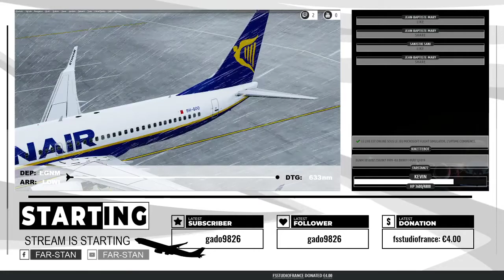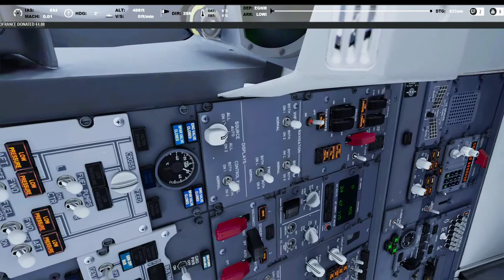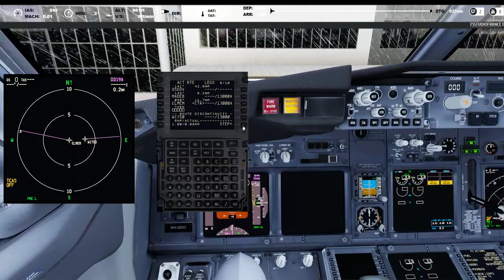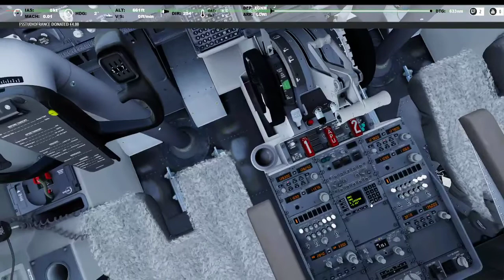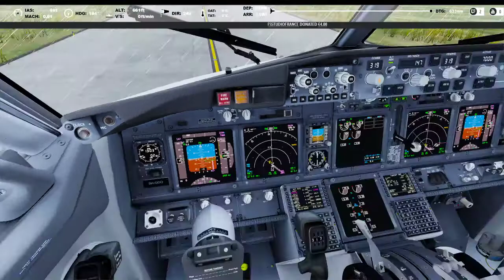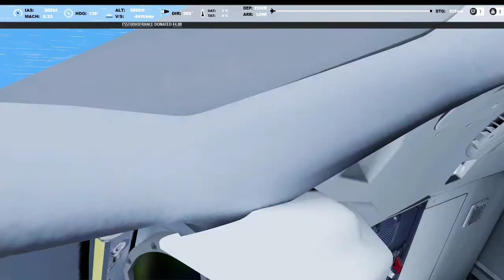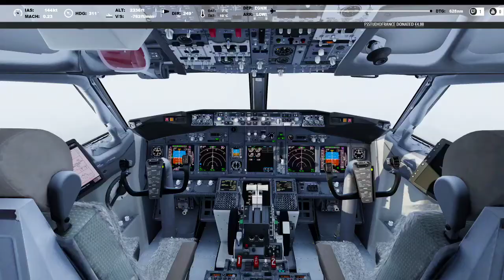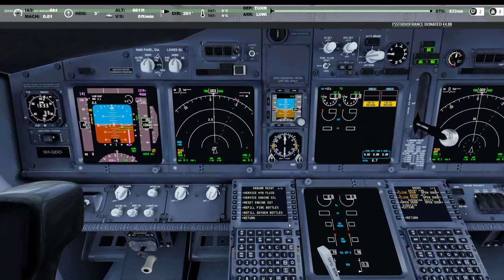P3D 5.1 FIX1 PMDG NGXu EGNM/ LOWI + SELF LANDING CARGO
!! GEAR PROBLEM BACK TO AIPORT !!

► i7 9700K 5.1Ghz Watercooling CPU/GPU 32GB / 1080TI